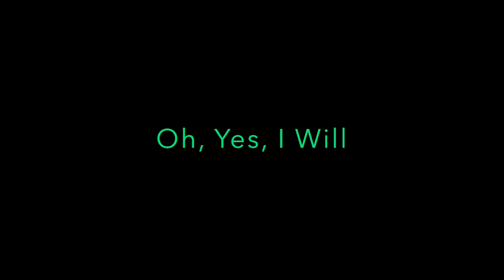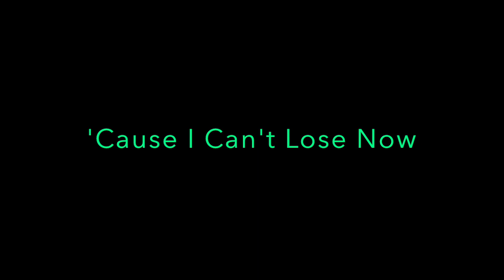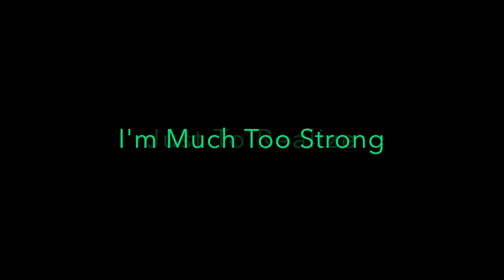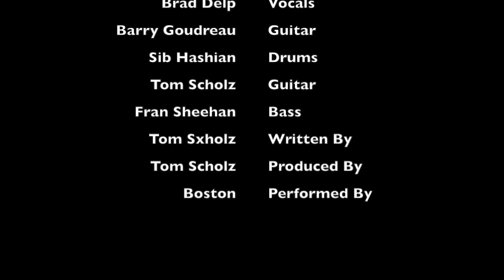Boston - Don't Look Back [1978] Lyrics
No mires atrás
 Canción de Boston

 ResumenLetrasEscucharTambién se buscó
 Resultados principales
 No mires atrás, ooh, un nuevo día está comenzando
 Ha pasado demasiado tiempo desde que me sentí así
 No me importa, ooh, a donde me lleven
 El camino está llamando, hoy es el día
 Puedo ver, tomó tanto tiempo darme cuenta
 Soy demasiado fuerte para no comprometerme
 Ahora veo que lo que soy me está reteniendo
 Lo daré la vuelta
 Oh si lo haré
 Finalmente veo llegar el amanecer
 Veo más allá del camino que estoy conduciendo
 Es un horizonte brillante, ooh, y estoy despierto
 Me veo a mi mismo de una manera completamente nueva
 El sol está brillando, ooh, las nubes se están rompiendo
 Porque no puedo perder ahora, no hay juego para jugar
 Puedo decir que no queda más tiempo para criticar
 He visto lo que no pude reconocer
 Todo en mi vida me estaba guiando
 Pero puedo ser fuerte
 Oh si puedo
 Ooh, muy lejos, me dejaron atrás, me dejaron atrás
 Oh, el sol esta brillando
 Y estoy en ese camino
 Ha pasado tanto tiempo desde que me sentí así
 Estoy lejos y dejado atrás
 No mires atrás
 No mires atrás
 No mires atrás
 No mires atrás

Canción de Boston

ResumenLetrasEscucharTambién se buscó
Resultados principales
Don't look back, ooh, a new day is breakin'
It's been too long since I felt this way
I don't mind, ooh, where I get taken
The road is callin', today is the day
I can see, it took so long just to realize
I'm much too strong not to compromise
Now I see what I am is holding me down
I'll turn it around
Oh, yes, I will
I finally see the dawn arrivin'
I see beyond the road I'm drivin'
It's a bright horizon, ooh, and I'm awaken
I see myself in a brand new way
The sun is shinin', ooh, the clouds are breakin'
'Cause I can't lose now, there's no game to play
I can tell there's no more time left to criticize
I've seen what I could not recognize
Everything in my life was leading me on
But I can be strong
Oh, yes I can
Ooh, far away, I'm left behind, left behind
Oh, the sun is shining
And I'm on that road
It's been so long since I felt this way
I'm far away and left behind